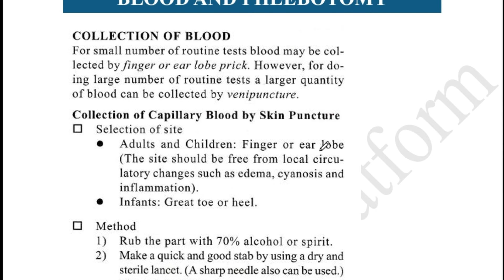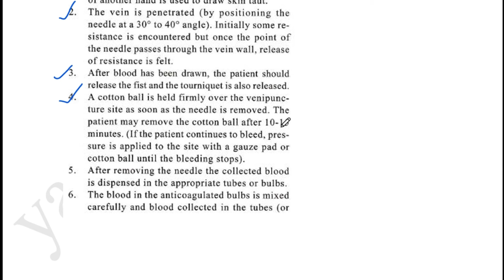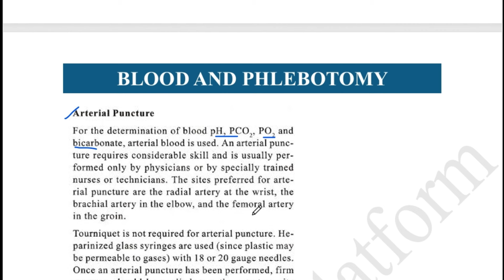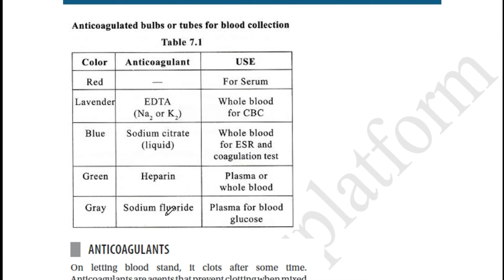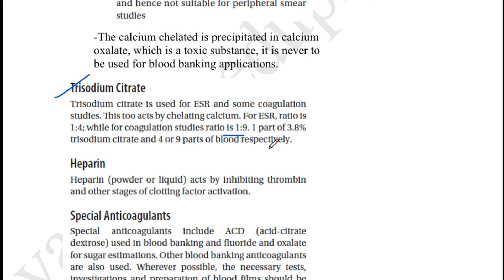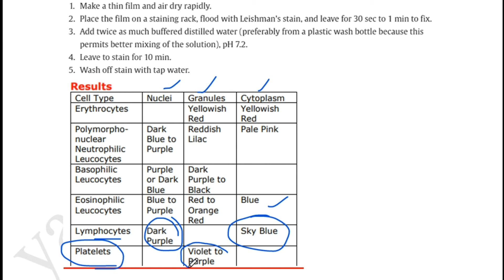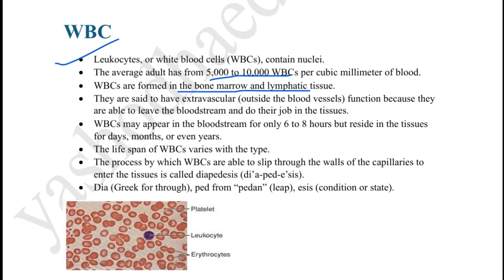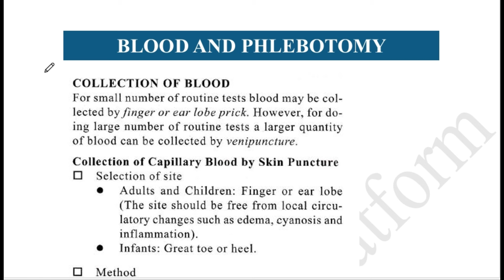MLT-BLOOD AND PHLEBOTOMY | methods of blood collection, anticoagulants |KWA LAB ASSISTANT CLASSES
📌Also available in website, org code(ealgch)